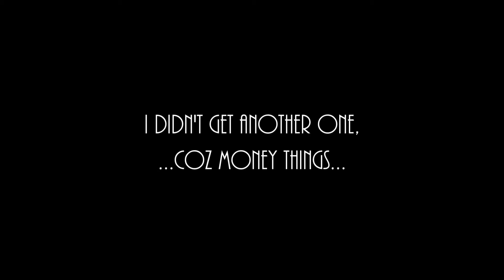Ep 74~ The Alchemist Uni Christmas gatherings (Bonus Christmas 2015 Video)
Forgot about this footage on my phone that I used when I forgot my camera :(
Watch how it all began (Year One- A Journey of 52 weeks aka my 52 Week Challenge)

Christian.
Broken.
Exposed.
Reality of Life Revealed.